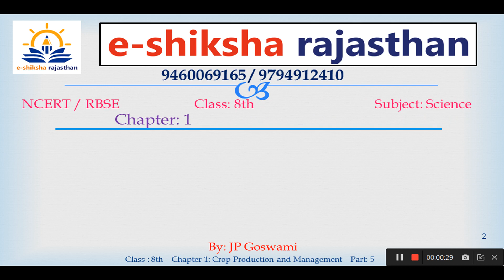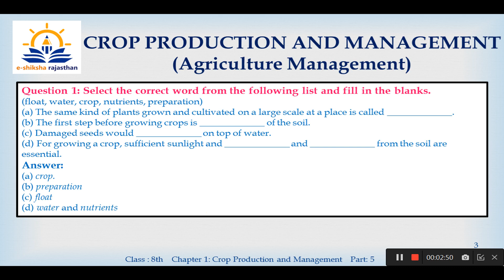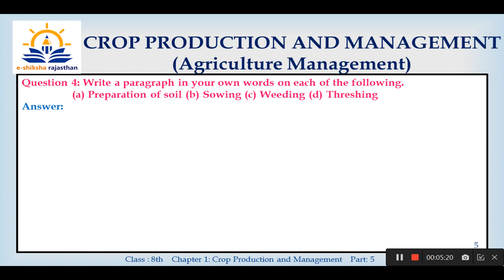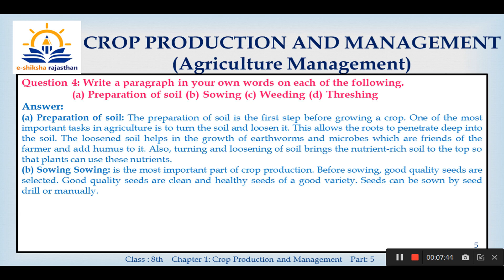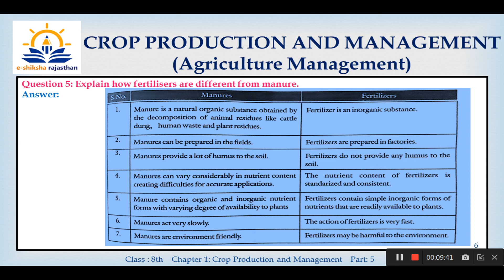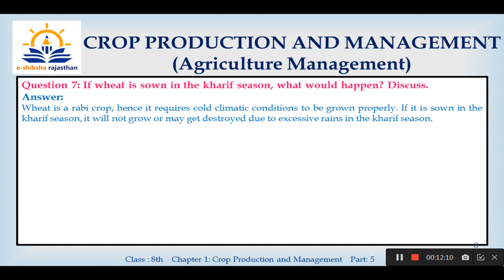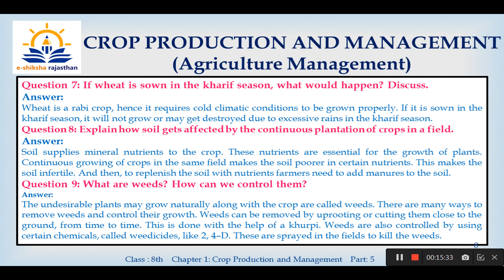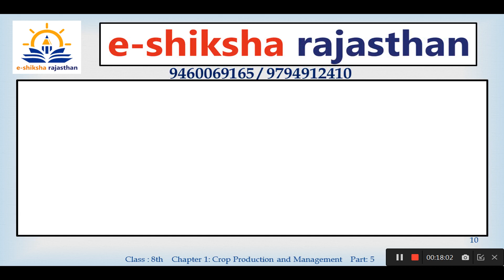Part 6 | Questions-Answers l Crop Production/Agriculture Management l Class 8 Eighth l Science l C1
Finally we have completed the first lectures that is CROP PRODUCTION AND MANAGEMENT and now we are going for solve the questions related to whole chapter.